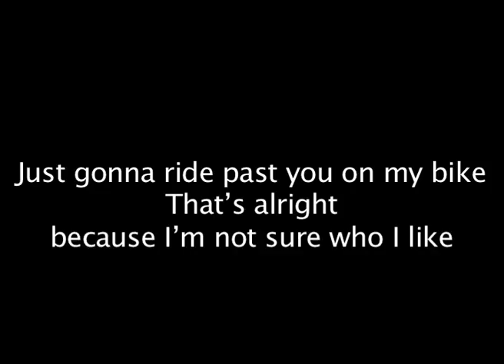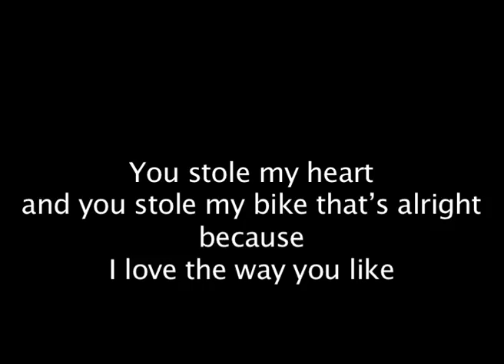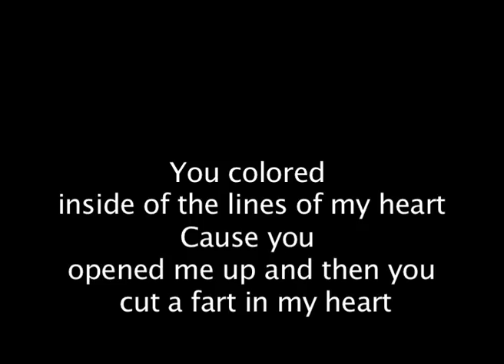Eminem - Love the Way You Lie Lyrics ft Rihanna Parody: Key of Awesome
Eminem Rihanna PARODY Love the way you lie Lyrics

LYRICS
Just gonna ride past you on my bike
That's allright because I'm not sure who I like
Why did you give me an Indian burn
I told the Principal because it really hurt
You're such a stupid jerk
I can't tell her that I like her I can only shoot her with a spitball
She should know it means the same thing after all
I threw glue at her just to get a reaction
She was a distraction from addition and fractions
Drew a you a picture of her cus I thought she was neat
We've always been close 'cause we have assigned seats
I'll never forget when I passed her that note
She checked the box yes and that's all that she wrote
From then it was great and we had a play date
We played House and she made me a fake play dough steak
The next day I saw something that I'll  never forget
She was playing and laying with Kyle in the ball pit
I started to cry and lay down on the floor I said
you're a fartface I don't like you no more
I want you out of my heart but you're stuck like a splinter
Goodbye, my mom's calling me for dinner
You said mean things and you ran away
That's okay it must've been opposite day
You stole my heart and you stole my bike
That's allright because I love the way you like
I love the way you like
Now, I apologize for wiping boogers on your jacket and backpack
I wish that I didn't I wish that I could back track
To the day before they made me sit in the corner
This feels like a third grade restraining order
I knew that I loved you at first but I fought it
My heart was a kickball then you suddenly caught it
I'm sorry but there's something I must confess
It was me who ripped off your Nintendo DS
I felt bad and returned it while you were busy nappin'
We're together again it's just like it never happened
I dressed up like Weasly and you were Hermoine
You said you had spells that could make me less whiny
You colored inside of the lines of my heart
Cause you opened me up and then you cut a fart in my heart
I'm so bored with this game that we're playin
I guess that's why they call em bored games
Well I am rubber and you are glue
Words bounce off of me and then stick on to you
Did you just call me a doo doo pie
That's all right. I know you are, but what am I?
I know you are, but what am I?